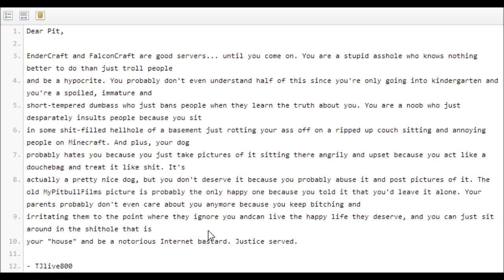Tjlive800 is a nice guy ;3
Lol, this dude. Here's the Pastebin if you want it